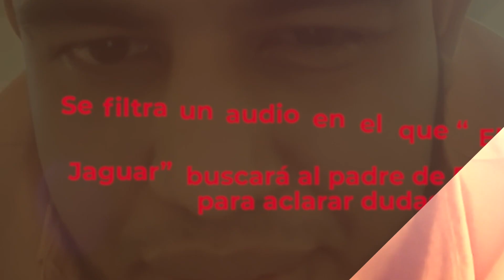Padre de Debanhi Escobar SE ENCONTRARIA con el ‘El Jaguar’ ¿JUSTICIA POR SU PROPIA MANO?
Se filtra un audio en el que “El Jaguar” buscará al padre de Debanhi para aclarar dudas